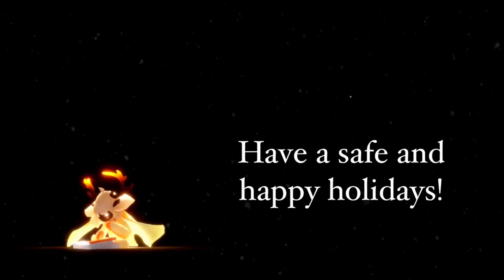Carol of the Bells - Sky Children of the Light Cover